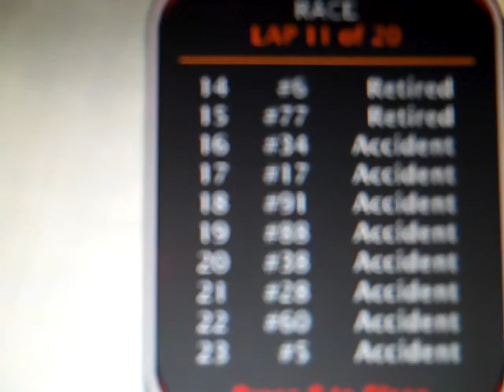Mountain Dew Racing Series Season 2: Chase Race #3 AAA 400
I FORGOT THE LOGO AT THE BEGINNING!!! Sorry guys!

1. #32 Leader
2. #43 -9
3. #83 -14
4. #66 -22
5. #01 -24
6. #2 -26
7. #35 -33
8. #28 -35
9. #91 -36
10. #47 -36
11. #18 -53
12. #56 -64